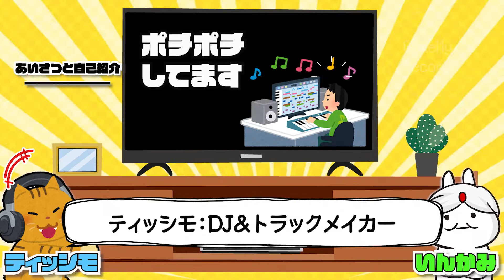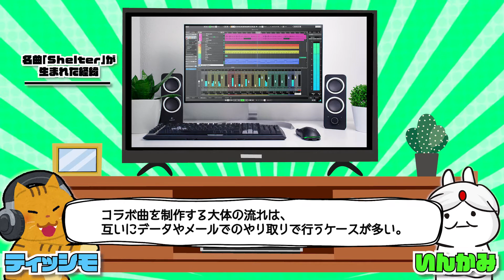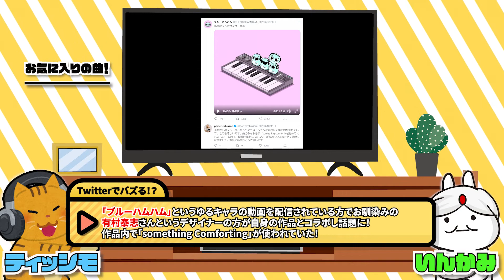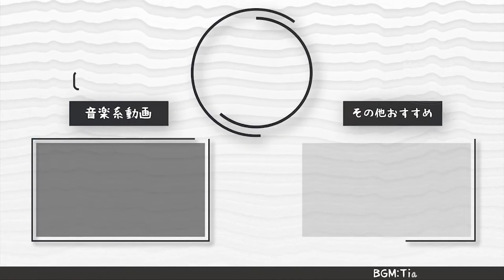【涙腺崩壊】ポーター・ロビンソンの魅力とは一体何なのか!?【Look at the Sky、Something Comfortingなど】PORTER ROBINSON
今回のアーティスト紹介シリーズは、大の日本好きで有名なエレクトロニック音楽プロデューサー『ポーター・ロビンソン』について！
前作から7年振りのリリースとなった話題のNEWアルバム、「Nurture」の魅力について語っていきたいと思います！

彼の美しいメロディーは誰の胸にも突き刺さるはず！

おススメ圧巻ライブパフォーマンス！

可愛すぎる！

『Everything Goes On - Porter Robinson | スターガーディアン2022 オフィシャルミュージックビデオ』

《ティッシモ》
DJ/トラックメイカーとして活動中。

《いんかみ》
バンド情報を中心にお届けする音楽ブログをやってます。

‹使用OP›
◆楽曲作成《Tissimo》
◆映像作成《Tamaki》

‹使用画像・映像サイト›
◆かわいいフリー素材集いらすとや
◆無料動画素材てれそ！

‹使用効果音・BGMサイト›
◆魔王魂
◆無料効果音で遊ぼう！